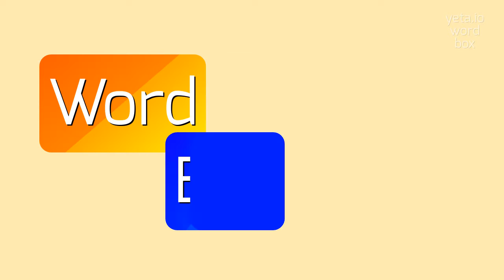HOW TO PRONOUNCE URSIGRAM?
URSIGRAM - Avoid mistakes: The right way to say Ursigram in 2023

How to correctly pronounce 'Urshigram'?
What are the alternative pronunciations of 'Urshigram'?
Is the stress on the first syllable of 'Urshigram' or the second syllable?
URSIGRAM Meaning And Definition:
Urshigram is a small village located in the state of Gujarat, India.
It is known for its rich culture, traditional festivals, and vibrant community.
The village is surrounded by scenic landscapes and agricultural fields, contributing to its serene ambiance.
URSIGRAM Pronunciation:
The pronunciation of Urshigram is /ərˈʃiːɡræm/.
Another variant of pronunciation is /ʊrˈʃiːɡræm/.
Use URSIGRAM In Your Speech:
1. I visited Urshigram during its annual cultural festival
2. The people of Urshigram are known for their hospitality
3. The fields surrounding Urshigram are filled with vibrant flowers during springtime
Please answer in comments for the most popular URSIGRAM questions:
1. What are some traditional crafts practiced by the people of Urshigram?
2. How do the locals celebrate the harvest festival in Urshigram?
3. What are the major crops grown in the agricultural fields of Urshigram?